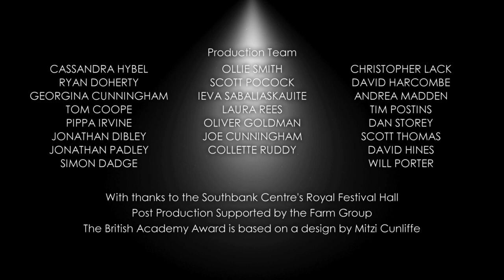The Shame of the Catholic Church (This World) - Current Affairs Winner in 2013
The team behind The Shame of the Catholic Church (This World) talk with Jenni Falconer backstage at the Arqiva British Academy Television Awards in 2013 after winning the Current Affairs BAFTA award.